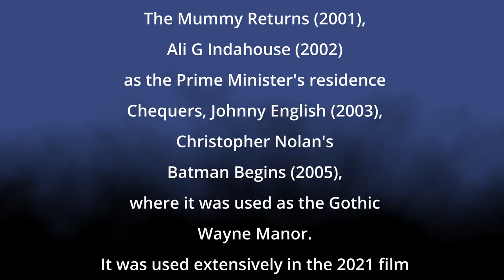DJI Mini Pro 3 - MentmoreTowers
Mentmore Towers, historically known simply as "Mentmore", is a 19th-century English country house built between 1852 and 1854 for the Rothschild family in the village of Mentmore in Buckinghamshire

The house has appeared in many films, including Terry Gilliam's Brazil (1985), Slipstream (1989), Stanley Kubrick's Eyes Wide Shut (1999), Philip Kaufman's Marquis de Sade biographical film Quills (2000), The Mummy Returns (2001), Ali G Indahouse (2002) as the Prime Minister's residence Chequers,[32] Johnny English (2003), and Christopher Nolan's Batman Begins (2005), where it was used as the Gothic Wayne Manor. It was used extensively in the 2021 film Infinite with Mark Wahlberg.